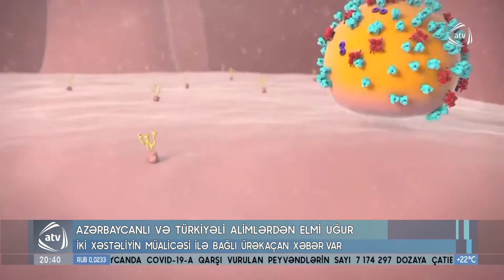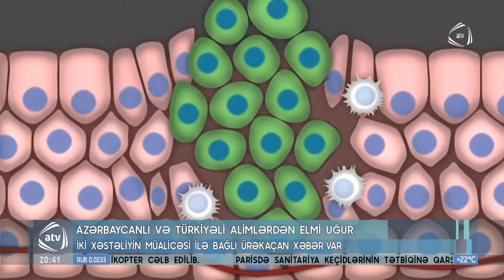Azərbaycanlı və Türkiyəli alimlərdən elmi uğur